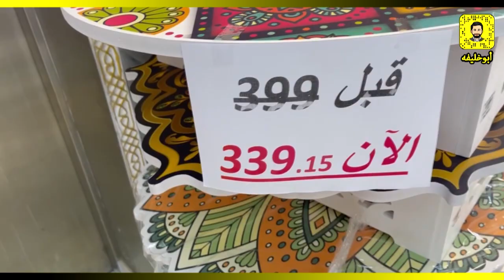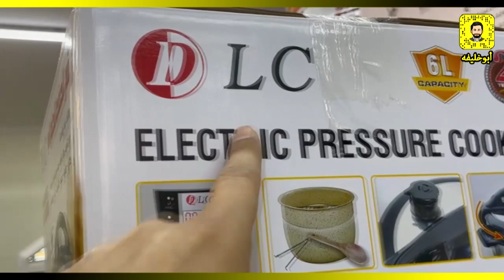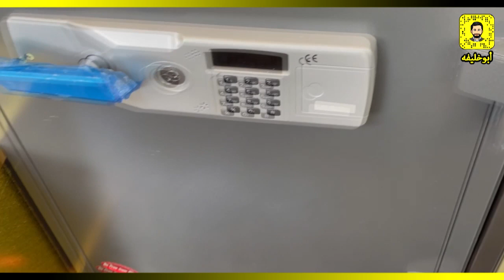بني ياس للاثاث ادوات منزلية - قسم الادوات المنزلية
معرض بني ياس - للاثاث والأدوات المنزلية
قسم الادوات المنزلية
عروض الشهر الفضيل لغاية 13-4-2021